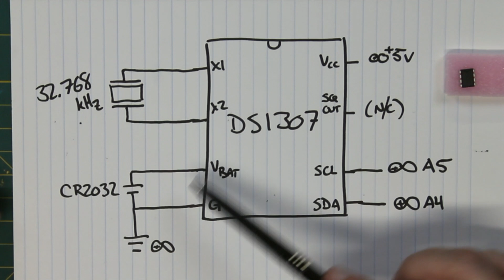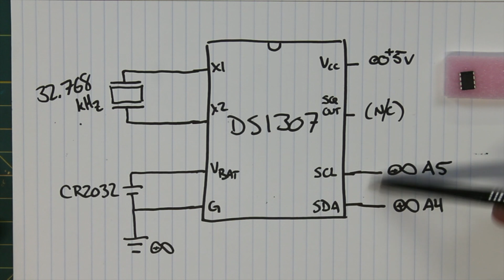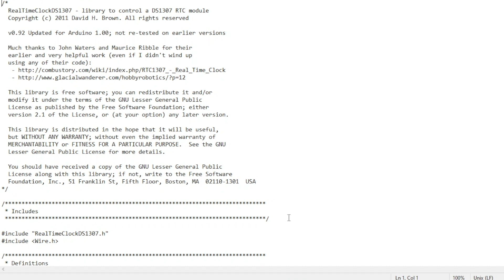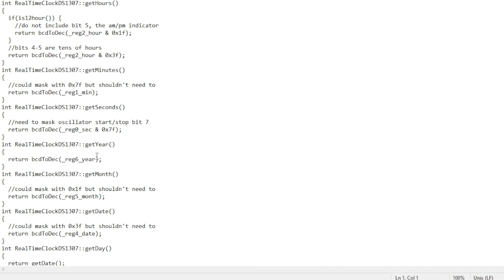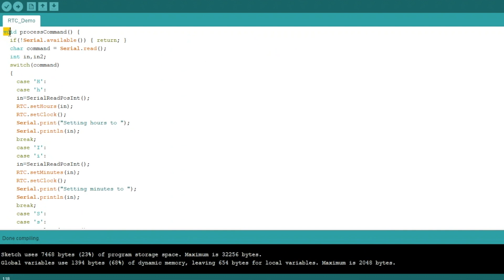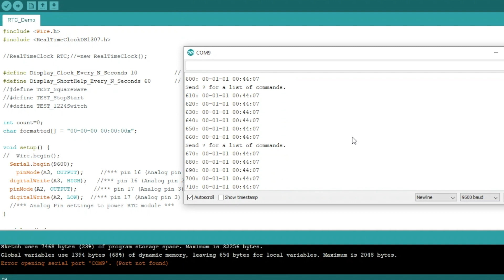How To Build An Arduino Battery Backup Real Time Clock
In a previous video, we looked at how to build a simple DIY Arduino clock. Unfortunately, if power to the clock is disconnected, the whole thing has to be reset. To solve that problem, we're going to add an Arduino battery backup real time clock module based on the DS1307 RTC package. Instead of purchasing a pre-made part, we'll walk through how to build a DIY Arduino RTC module from scratch and add it to our clock project.

📽 New videos drop Mon @ 8am Eastern (when available)

Tech teardowns, repairs, and reviews; sketches; how-to; games; and lots of other interesting geekery.